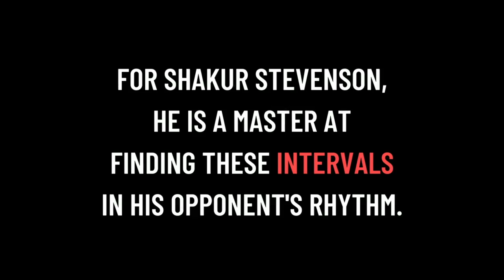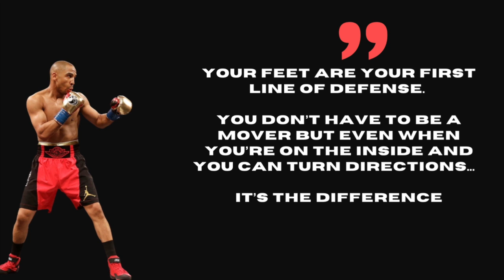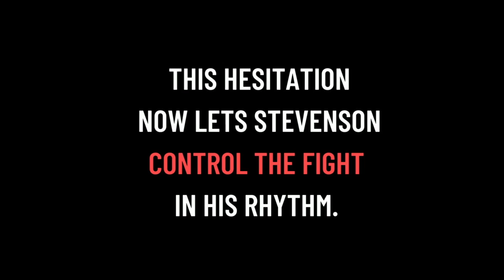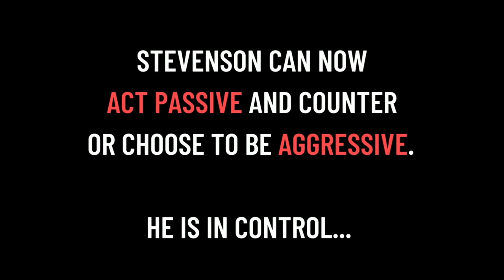Shakur Stevenson Controlling Range & Rhythm - Mini Analysis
In this analysis, I show the ways Shakur Stevenson controls range and rhythm in a fight.

Music: Karl Casey @ White Bat Audio - Brave New World